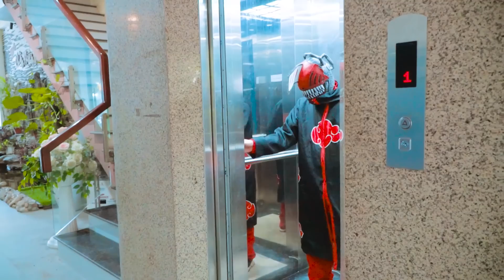TEAM SPIDER-MAN vs BAD GUY TEAM #22 | Marvel's Spider-Man 2 - Deadpool 3 - Mission: Impossible